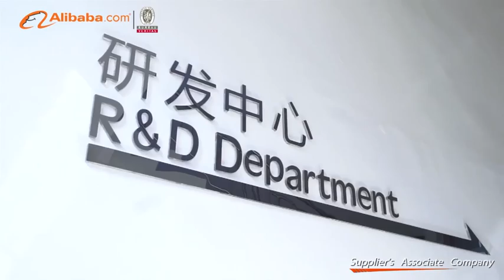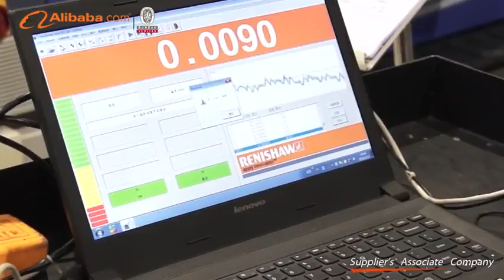Foshan Beyond Laser Technology Co., Ltd. - Alibaba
Foshan Beyond Laser Technology Co., Ltd., established in 2006, is a reputable high-tech enterprise in international laser machinery industry. Our subsidiary factory, Foshan Honsan Laser Technology Co., Ltd is specialized in developing and manufacturing industrial laser equipment for metallic and non-metallic materials cutting.

With steady growth of new product ranges and annal turnover, we have gained good reputation in China and many of our overseas markets. Strict and complete testing system, leading and effective E R P management are the keys for us to stay distinguished and competitive. With R & D team of 7 years' experience in developing fiber laser metal cutting machines and precise laser beds, our target is to be the No.1 laser cutting beds manufacturer in China within 3 years. We have successfully developed laser beds with different kinds of laser source and versatile parts imported from Europe, U S A, Japan and from domestic China. Supplying a full range of laser beds and small-sized machines, we mostly serve the customers with the demands of cutting metal sheets, acrylic sheets for L G P, acrylic sheets for signs, wood processing, garment, leather, packaging bags and ceramic tiles.

We are working with more than 30 reputable agents and distributors all over the world of different industries and different price ranges. Welcome to join us.